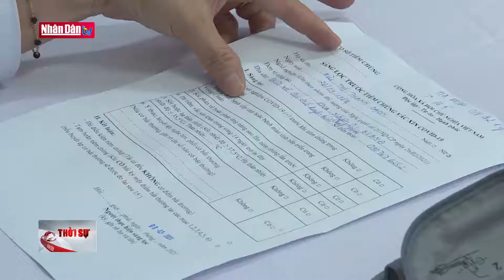Tăng cường nguồn cung vắc xin phòng Covid- 19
Tăng cường nguồn cung vắc xin phòng Covid- 19 | Truyền Hình Nhân Dân
1. Dự Báo Thời Tiết Hôm Nay